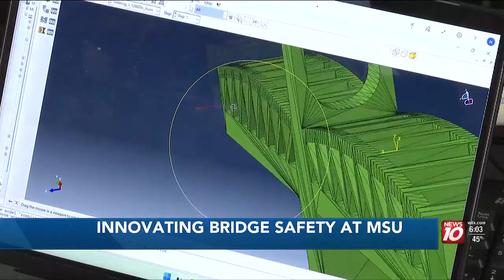MSU’s College of Engineering uses AI to prevent future infrastructure disasters